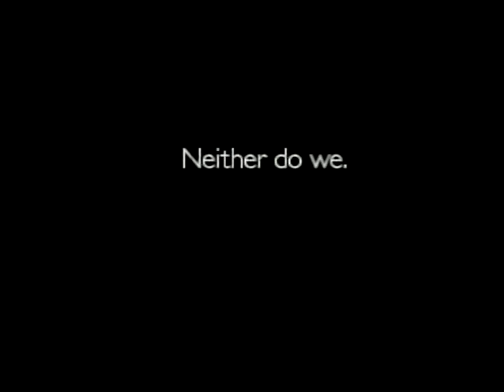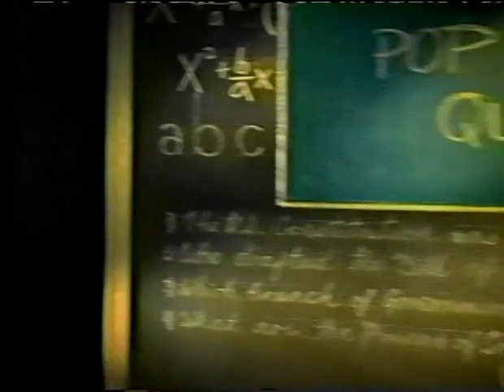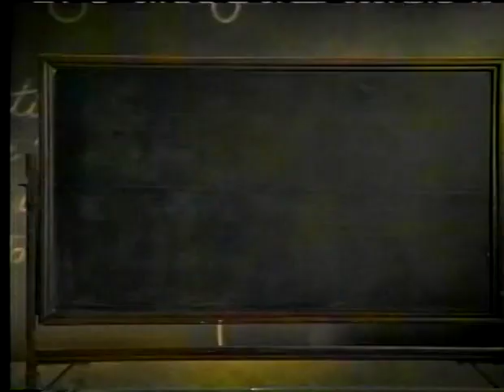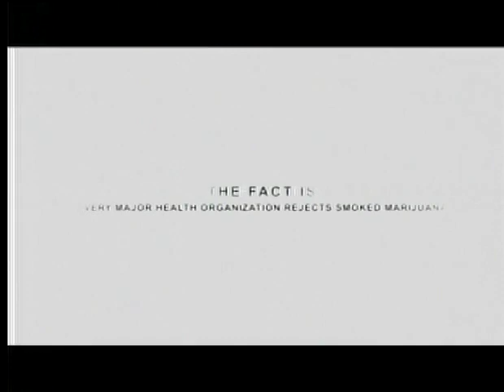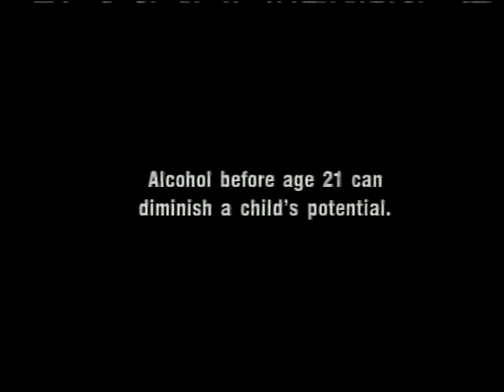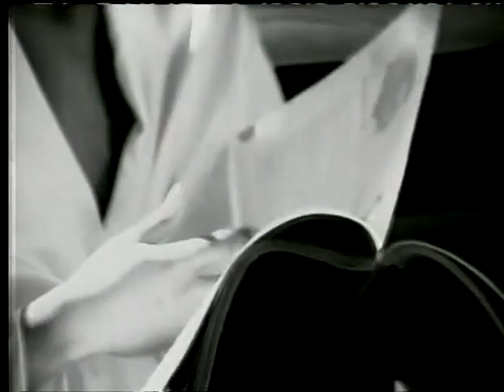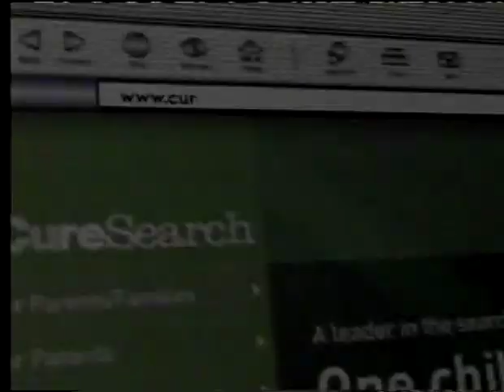Basketball 03102007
TV8 Sports: Boys' High School Basketball - Sheboygan North vs. Oshkosh West